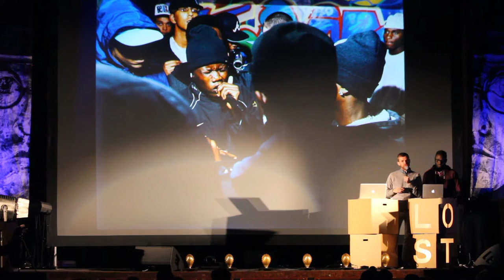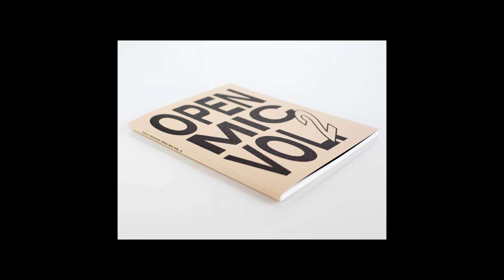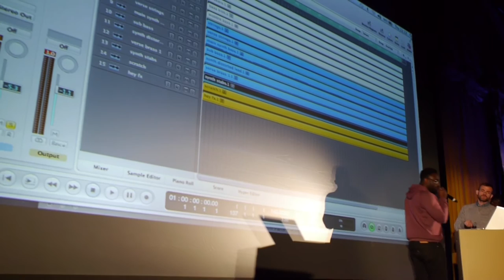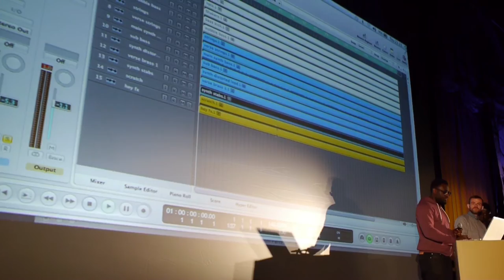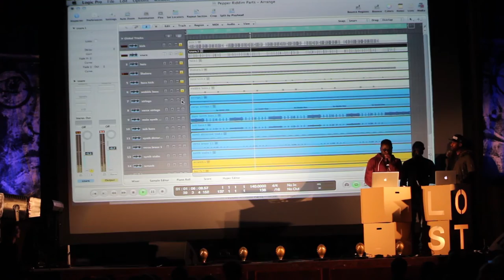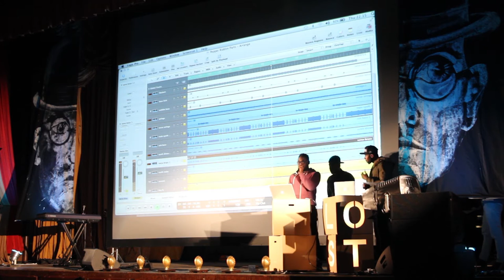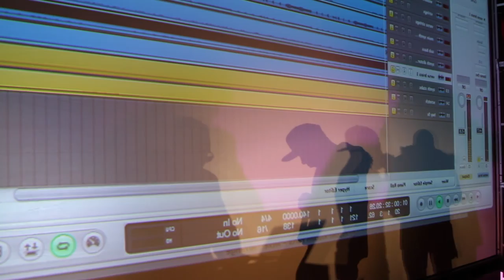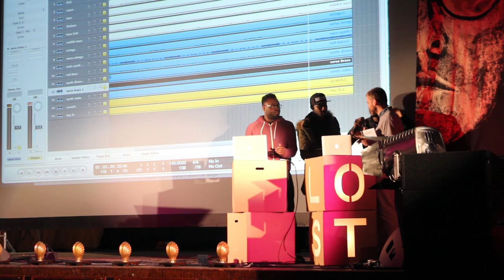Ewen Spencer + Prince Rapid: The Evolution of Grime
Prince Rapid feat. Ewen Spencer. Ewen is the man who shot the origins of grime and is the photographer of choice for a generation of musical zeitgeists. With a fascination for youth sub-cultures, he spent the early 90’s dancing, raving and documenting an emerging fringe movements – UK Garage and later, Grime.

He talks about the halcyon days of garage, arguing that the Grime genre remains the last authentic bastion of counter-culture. He is joined Prince Rapid, producer/rapper & founding member of Ruff Sqwad close the show with an explosive set.